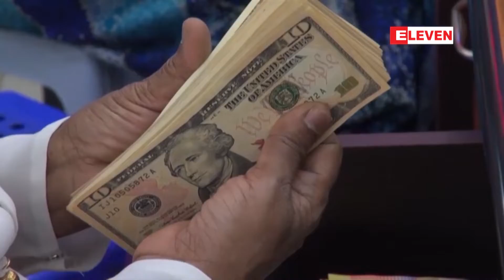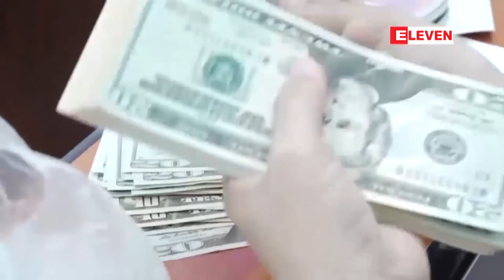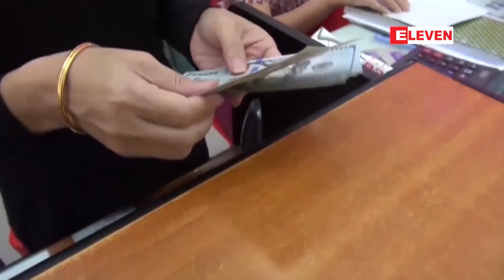တစ်ဒေါ်လာ ကျပ် ၁,၄၀၀ အထိရောက်ခဲ့တဲ့ ဒေါ်လာလဲနှုန်း ကျပ်၁၃၅၀ အထိပြန်ကျ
ဒေါ်လာလဲနှုန်း တစ်ဒေါ်လာ ကျပ် ၁,၄၀၀ ဝန်းကျင်အထိရောက်ရှိခဲ့ပြီးနောက် ကျပ်၁၃၅၀ အထိပြန်လည်ကျဆင်း

ဒီဇင်ဘာ ၁၄ ရက် နဲ့ ၁၅ ရက် ဝန်းကျင်တွေမှာ တစ်ဒေါ်လာ ကျပ် ၁၄၀၀ ဝန်းကျင်အထိမြင့်တက်ခဲ့တဲ့ ဒေါ်လာဈေးဟာ  လက်ရှိမှာတော့ တစ်ဒေါ်လာ ၁၃၅၀ ကျပ် ဝန်းကျင်အထိ ပြန်လည်ကျဆင်းလာခဲ့ပါတယ်။

Zawgyi

ေဒၚလာလဲႏႈန္း တစ္ေဒၚလာ က်ပ္ ၁,၄၀၀ ၀န္းက်င္အထိေရာက္ရွိခဲ့ျပီးေနာက္ က်ပ္၁၃၅၀ အထိျပန္လည္က်ဆင္း

ဒီဇင္ဘာ ၁၄ ရက္ နဲ႕ ၁၅ ရက္ ၀န္းက်င္ေတြမွာ တစ္ေဒၚလာ က်ပ္ ၁၄၀၀ ၀န္းက်င္အထိျမင့္တက္ခဲ့တဲ့ ေဒၚလာေစ်းဟာ  လက္ရွိမွာေတာ့ တစ္ေဒၚလာ ၁၃၅၀ က်ပ္ ၀န္းက်င္အထိ ျပန္လည္က်ဆင္းလာခဲ့ပါတယ္။